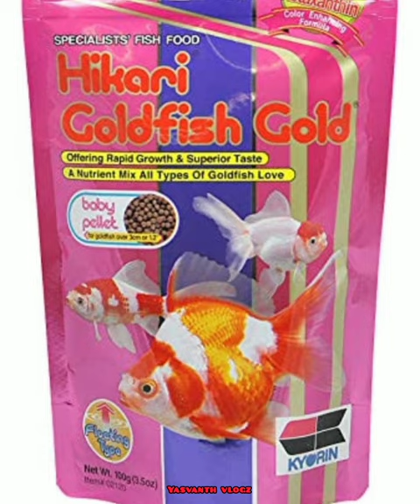Top5 Gold fish food🍱 in tamil#treanding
yasvanth vlogz

all fishes,vlogs information videos upload in our channel

yasvanth vlogz. support friends.

top5 fish foods upload in my channel

All fishes doubt clear in my channel